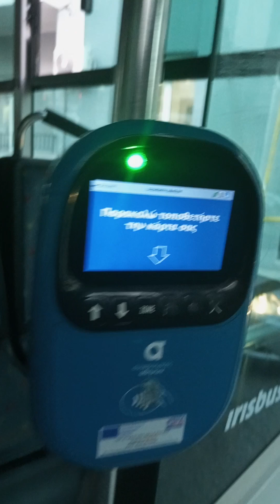Athens Bus Ride | Γραμμή 810 | Από Στάση Τζουμαγιάς έως Στάση Δημαρχείο | Theo_th00